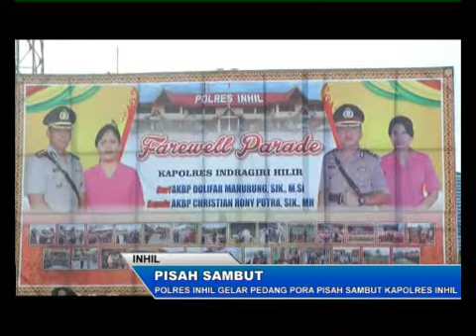Polres Inhil Gelar Pedang Pora Pisah Sambut Kapolres Inhil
Jajaran Kepolisian Resort Inhil menggelar acara pisah sambut dihalaman Mapolrest Inhil di Tembilahan. Acara yang dikemas dalam sebuah Upacara ini merupakan sebuah Tradisi Pisah sambut ditubuh Kepolisian.